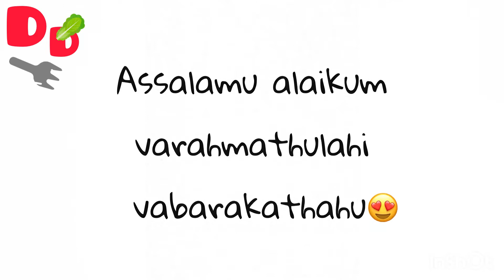Cheesy bread omelette| street style food |recipe with bread| breakfast recipes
CHEESY BREAD OMELETTE

    Cheesy bread omelette is a super delicious street style food.

DELICIOUS DIARY :

  Delicious diary, a channel which provides deliciuos food recipes.
It  includes many types:
* starters or appetizers
* Main courses
* Desserts
* Drinks